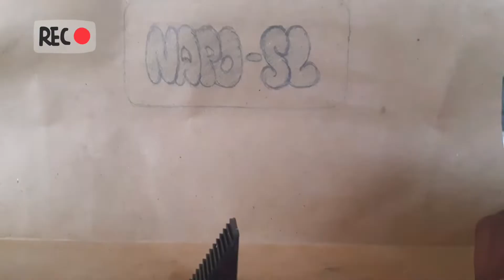DIY auto balancing toy | self balance toy | dynamic balancing pendulum